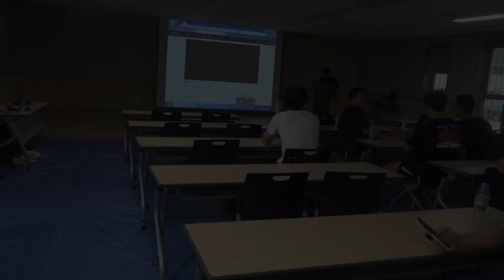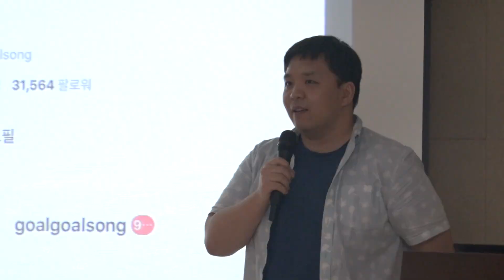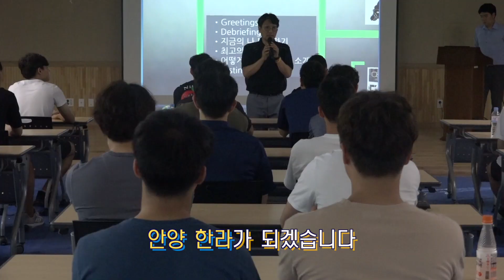[2019-2020 안양 한라 오리엔테이션]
안양 한라 선수들의 오리엔테이션 교육 현장!
짧고 간결하게 보여드립니다.

📱Follow Anyang Halla Official Accounts
Instagram_ @anyanghalla